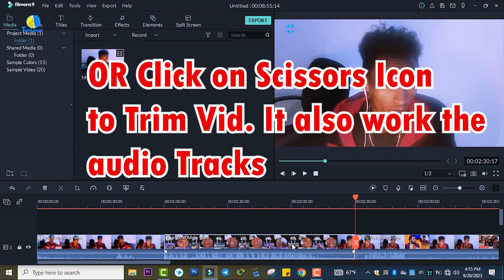How to CUT or SPLIT Video for Beginners Filmora 9 Tutorial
Filmora : How to Cut and Trim Video Clips (Fast Tutorial)
How to Cut or Split Video For Beginners (Filmora)
split video